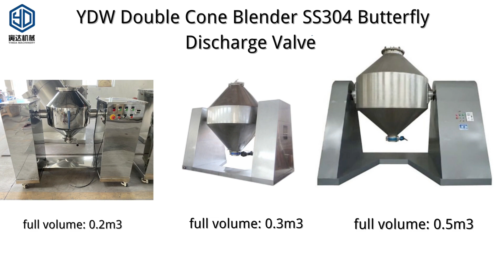Liquidificador de cone duplo farmacêutico com vídeo antes do envio para os EUA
Se tiver necessidades semelhantes, por favor não hesite em contactar-nos para obter um orçamento gratuito. Juntamente consigo, iremos desenvolver a solução óptima para a sua tarefa de processamento de pó.